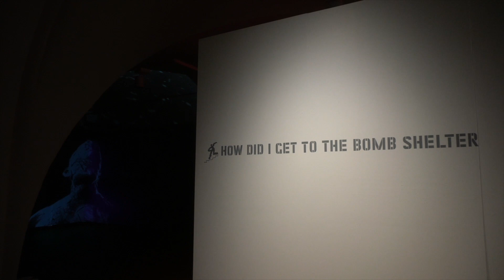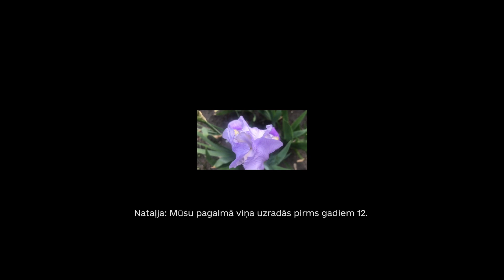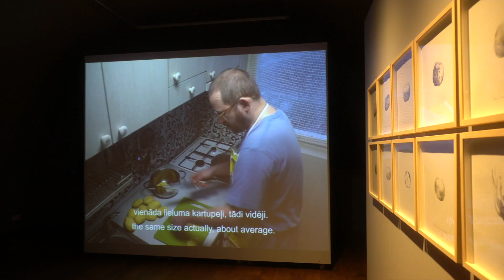LET'S TALK ART! with Yulia Sapiha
Karš nav tikai šausmas, sāpes un izmisums. Šī izstāde runā par cerību un vienkāršām cilvēciskām vērtībām, kas ir mums līdzās arī visgrūtākajos laikos...
Māksla Te! ar Jūliju Sapihu, izstādes “KĀ ES NONĀCU BUMBU PATVERTNĒ” kuratori.
Izstāde apskatāma līdz šī gada 27. augustam.
War isn’t only about horror, pain and despair. This exhibition talks about hope and basic human values that stay with us even in the hardest possible times...
Let’s Talk Art! With Yulia Sapiha, exhibition ‘’ HOW DID I GET TO THE BOMB SHELTER’’ Curator.
The exhibition is on show thought 27/08 at Mark Rothko Art Centre